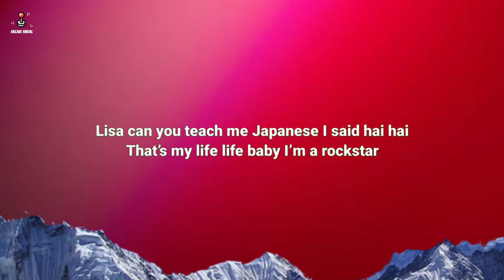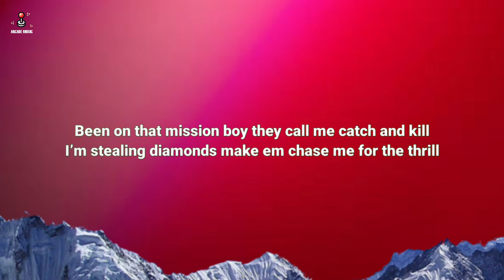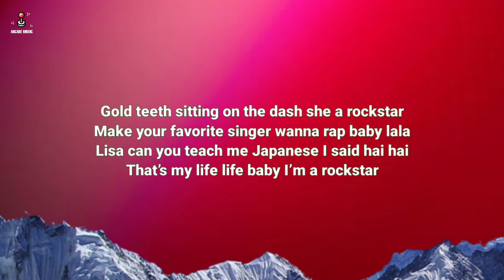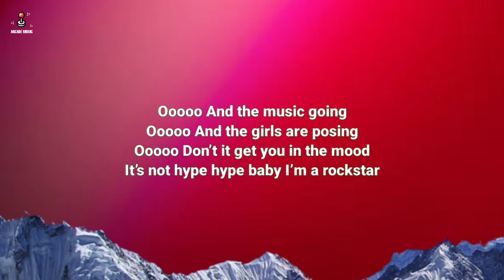Lisa - Rockstar (Lyrics) Slowed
🎤 Lyrics: Lisa - Rockstar (Slowed)

Gold teeth sitting on the dash she a rockstar
Make your favorite singer wanna rap baby lala
Lisa can you teach me Japanese I said hai hai

Been on that mission boy they call me catch and kill
I’m stealing diamonds make em chase me for the thrill
Been MIA BKK so pretty
Every city that I go’s my city

I’m a rockstar
I’m a rockstar

Make a wish babe
Whatchu wanna do?
Dippin in and outta big cities like they ponzu
It’s a good life, it’s an attitude
put it on the calendar and tell me when to come thru

Yes yes, I can spend it
Yes yes, no pretendin
Tight dress, Hedi sent it
Oh shit - LISA reppin’

I’m a rockstar
I’m a rockstar

I’m a rockstar
I’m a rockstar

Ooooo And the music going
Ooooo And the girls are posing
Ooooo Don’t it get you in the mood
It’s not hype hype baby I’m a rockstar